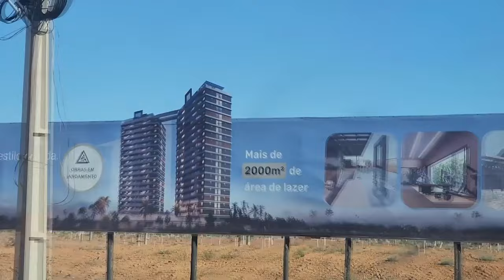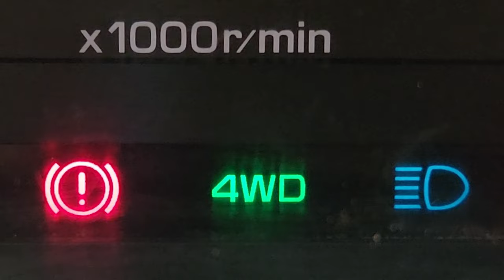cortes // Rodando por Sinop de Nissan Frontier Novo AEROPORTO e mais!